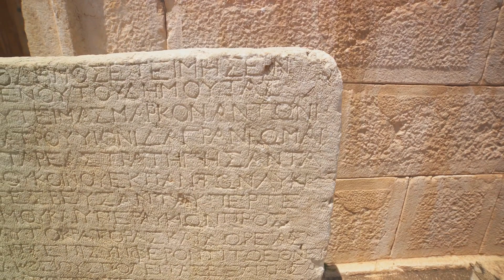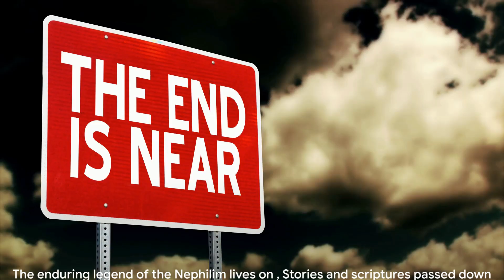Nephilim: Mythical Beings or Satanic Offsprings?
"Step into the shadows of 'The Elder Chronicles,' where urban legends and mysteries await."